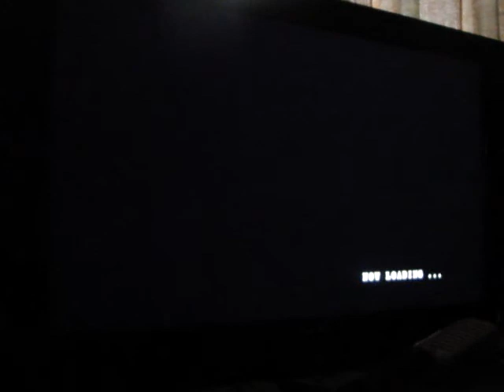Sora (Jin) vs D3TOX (Bang Shishigami) Blazblue match - part 04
Another match between my Jin and D3TOX's Bang.